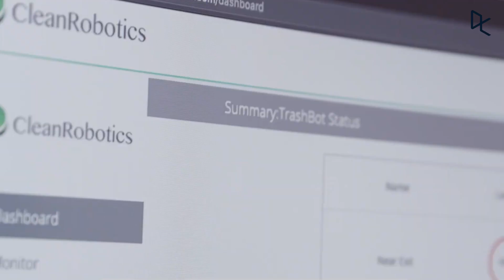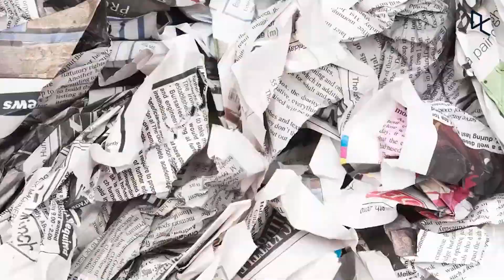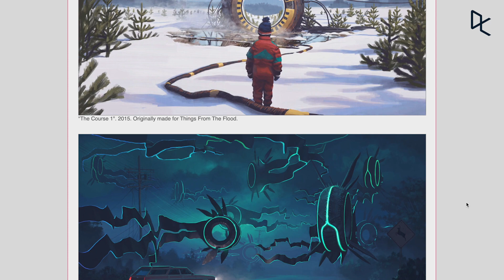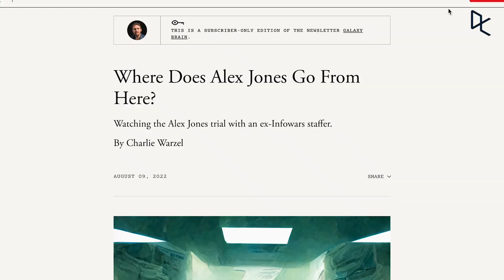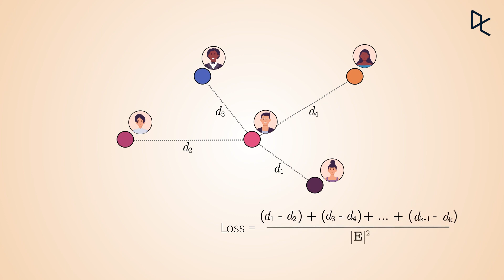TikTok introduces basic AI image generator | The Weekly Roundup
This week we’re talking about TikTok’s entry into the AI image generator game, whether AI will replace artists and illustrators, and how neural networks might be able to save firefighters from dangerous flashover events.

We’re covering the latest and greatest stories in data science every week, so be sure to subscribe to stay in the loop and let us know what you found interesting and what you’d like to hear more about.

DataCamp and Tableau Partner to Teach Young People Data Visualization | DataCamp